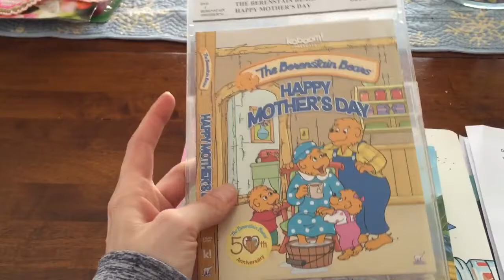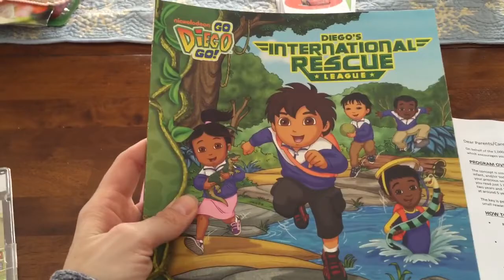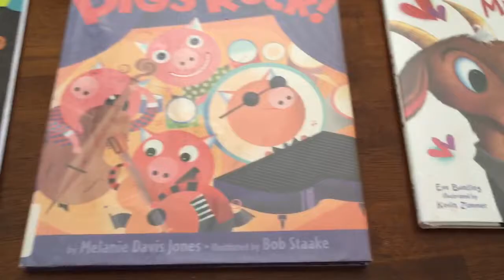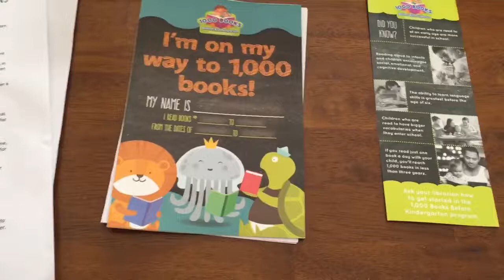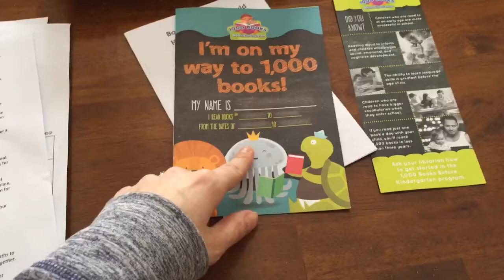Library Trip/Haul 2-12-16